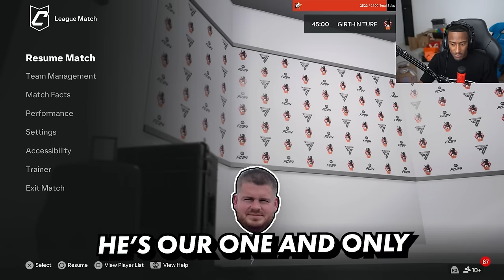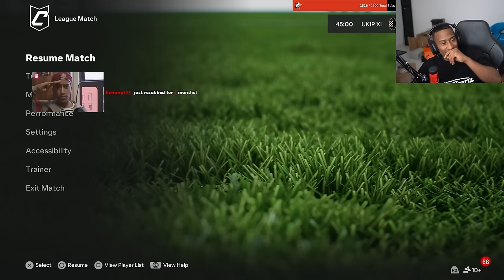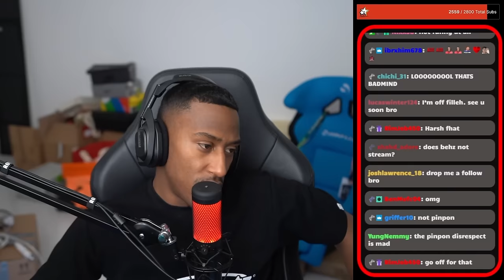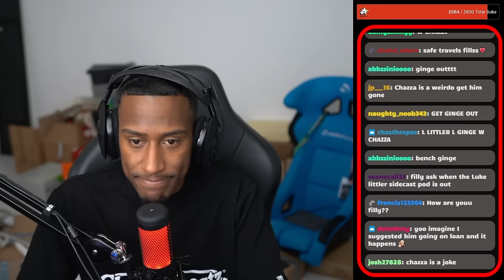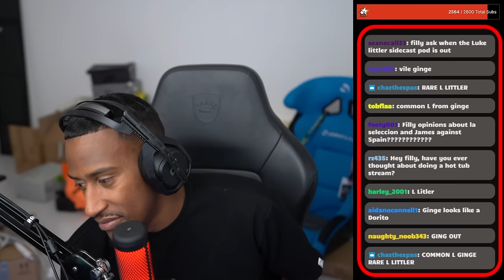WE GOT PROMOTED TO DIV 1!